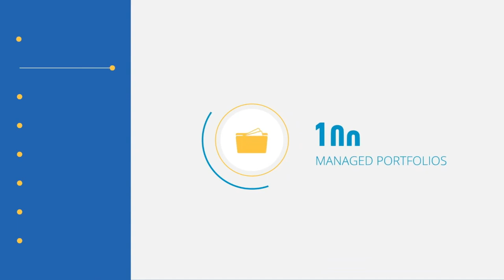#161 James Sutherland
James chats about the pressures coming out of the most recent changes in financial advice, and how being open and honest about the challenges being faced can help advisers focus on collaboration.